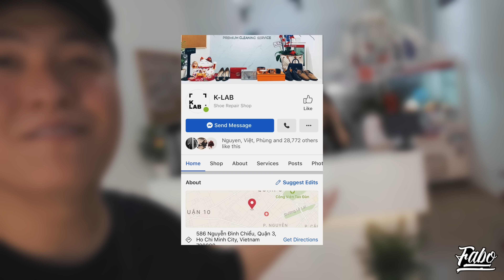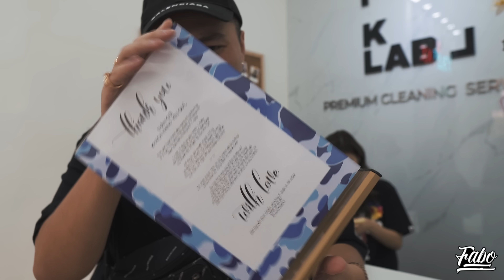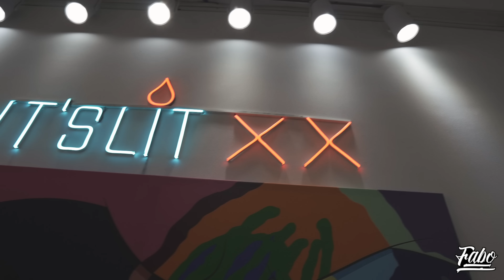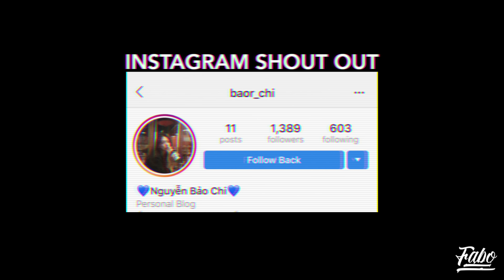Cửa Hàng Trưng Bày Bearbrick/ Kaws/ Supreme/ Bape Hơn 500 Triệu!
Video ngày hôm nay, là 1 ngày mình cùng tất cả các bạn đi đến “ cửa hàng vệ sinh giày” và là “ cửa hàng bán Bape/ Supreme” của 1 người bạn thân của mình tại Quận 3, Thành Phố Hồ Chí Minh.

1 người bạn mình đã biết hơn 1 năm và người bạn “ khá” thân đó tên là Mi. Hôm nay, Mi “ nhờ” mình đến và quay 1 đoạn “ B- roll”/ “ Cinematic” cửa hàng dành cho Facebook Page. Và 1 bên khác, mình đã không tham dự được ngày khai trương cửa hàng vì vào thời điểm đó mình đang đi công tác tại Hà Nội. Do đó, hôm nay mình cùng tất cả các bạn đến cửa hàng của Mi, quay “ B- roll”/ “ Cinematic”, “ tham quan và “ ủng hộ” Mi.

1 trong những content của video ngày hôm nay là những trưng bày tại cửa hàng hơn 500 triệu, Bearbrick/ Kaws/ Supreme…

“ Cửa hàng vệ sinh giày”, “ cửa hàng Bape/ Supreme” của Mi và anh Luân như thế nào? 500 triệu trưng bày Bearbrick/ Kaws và Supreme? Các bạn hãy xem hết video và trải nghiệm cùng mình nhé!

DeVaux Beverages
115 Lê Thị Hồng Gấm, Phường Cầu Ông Lãnh, Quận 1, Thành Phố Hồ Chí Minh

K- Lab
586 Nguyễn Đình Chiểu, Phường 4, Quận 3, Thành Phố Hồ Chí Minh

Shibuya Town
586 Nguyễn Đình Chiểu, Phường 4, Quận 3, Thành Phố Hồ Chí Minh
Music
Sweet Aroma - Guustavv
Quake Instrumental - Alcatraz